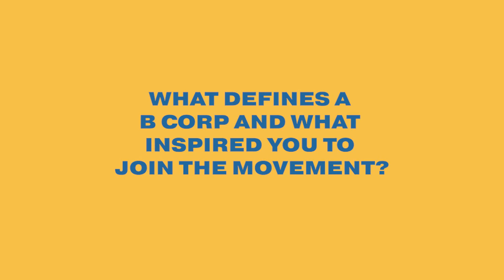Talking About Better Business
As part of the celebrations of BCorpMonth, we invited 5 BCorp Leaders from different parts of the world to join us in a conversation about what makes a BetterBusiness

🇺🇸 Shazi Visram - Founder Happy Family and healthynest 👪🍼
🇳🇱 Virginia Yanquilevich - CEO Dopper 🍶💧
🇧🇷 Fernanda Stefani - CEO & Co-founder 100% Amazonia 🌿🥭
🇬🇧 Kresse Wesling - Co-Founder Elvis and Kresse 👜👩‍🚒
🇰🇪 Sri Bharatam - Founder and Chief Mentor Kuza Biashara 🎒👨‍🌾

The stories and perspectives the panelists shared with us are truly inspirational and enlightening! Some of the topics that were covered are:

⭐️ Principles of the movement and personal alignment (8:32)
🤝 Community collaboration & Collective action (22:17)
🔜 The future role of businesses and the B Corp movement (34:08)
💪 The world-changing power of shared stories (45:14)